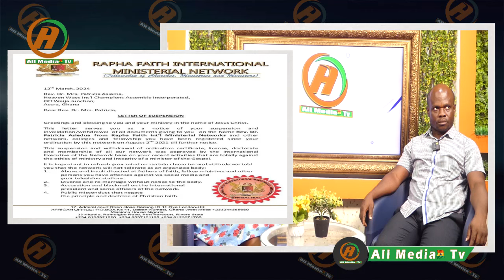Lies!U Can Never Bring Sea To Kumasi!Duabo King Challenge&Attack Chedder On Transforming Kumasi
Lies!U Can Never Bring Sea To Kumasi!Duabo King Challenge&Attack Chedder On Transforming Kumasi To Duabi